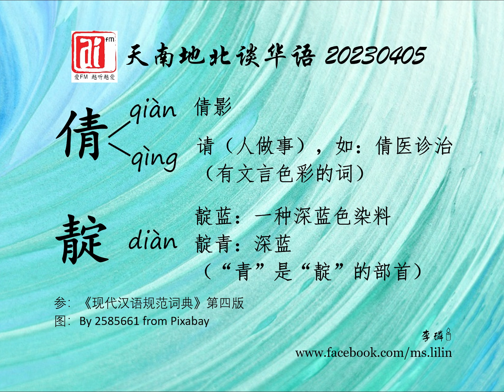倩；靛。爱FM《天南地北谈华语》20230405